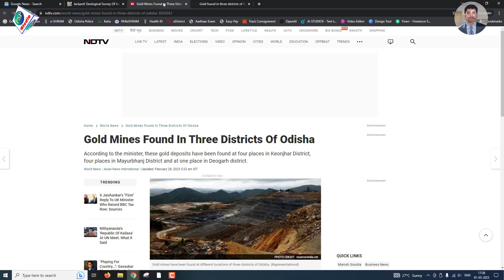ଓଡ଼ିଶାର ୩ ଟି ଜିଲା ରେ ସୁନା ଖଣିର ସନ୍ଧାନ ମିଳିଛି || Gold Mines In Odisha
ନମସ୍କାର ଦର୍ଶକ ବନ୍ଧୁ, ମୁଁ ପାର୍ଥସାରଥୀ ପଣ୍ଡା ଆପଣ ମାନଙ୍କୁ ସ୍ୱାଗତ କରୁଛି ଆମର YouTube ଚାନେଲ କୁ। ଏଠି ଆପଣ ବହୁତ ପ୍ରକାରର ଓଡ଼ିଆ ଭିଡ଼ିଓ Tutorial ସହିତ, Technical Tips and Tricks ମଧ୍ୟ ପାଇପାରିବେ।